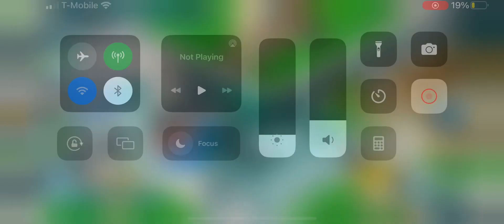Familyguythequestforstuff gameplay 133 (st. Patrick’s day event part 15)